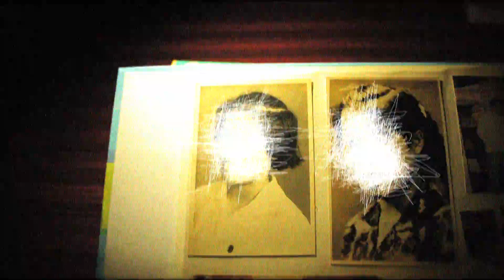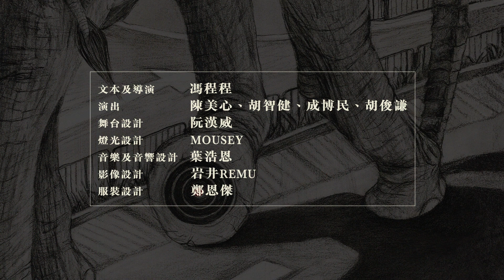新文本戲劇節2012《誰殺了大象 Who Killed the Elephant》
[宣傳短片創作：岩井Remu]

「每個被警察嚴密監控的地方，看起來都奇幻無比！」

繽紛遊樂園裡鴉雀無聲，一隻大象在逃亡。小丑警員被困迴旋木馬，在個人與殖民地歷史的血與淚中翻滾、目眩。
暗黑審問室裡大象被脫光光，與身份不明者無話不談，說說、聽聽，一個罪名。
無語的詛咒解除，在大象來到她身旁之後。女子乾渴的嚨喉發出第一個聲音：我要找回自己的存活方式。

三個篇章，一個「奧威爾式」國度；一個愈來愈嘈吵，而沉默的世界。那裡還有沒有值得我們捍衛的東西？

憑邱琪兒《遠方》獲第三屆香港小劇場獎最佳導演提名的香港創作者馮程程，從歷年翻譯及執導歐陸當代新文本的經驗中汲取養份，發展出面向本土的原創戲劇作品《誰殺了大象》。

「錯綜複雜的語言世界，反映出對制度的思考，充滿威力！」－資深劇場導演陳炳釗

「處處流露輕巧的幽默感，言辭機智，在不同的語言風格與層次之間，來去自如，打造了一場高難度的劇場盛宴。」－劇評人小西

文本及導演 馮程程
演出   陳美心、胡智健、成博民、胡俊謙
燈光設計 Mousey
舞台設計 阮漢威
音響設計 葉浩恩
影像設計 岩井Remu
服裝設計 鄭恩傑

粵語演出
節目全長約1小時15分鐘
歡迎12歲或以上人士入場

演後座談
25.05 (五) 嘉賓：黃國鉅
26.05 (六) 8pm 嘉賓：陳炳釗

*本演出同時為台北女節2012邀約作品
6月1-3日 | 台北牯嶺街小劇場

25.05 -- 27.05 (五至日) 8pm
26.05 (六) 3pm
前進進牛棚劇場
$160 / $90 (優惠票)

「新文本戲劇節2012」套票優惠
同時購買兩個演出節目的正價門票可獲9折優惠
同時購買三個演出節目的正價門票可獲8折優惠

 新文本運動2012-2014 「新文本戲劇節」 《誰殺了大象》

主辦：前進進戲劇工作坊
「新文本運動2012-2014」獲香港特別行政區政府「藝能發展資助計劃」資助。